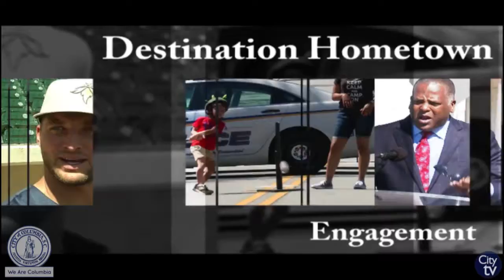Destination Hometown Weekend Watch | First Thursday: Through the Native Eyes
This week's Destination Hometown is excited to promote the Through the Native Eyes event hosted by the City of Columbia Art Center as part of First Thursday on Main! Come and see the artists at work as well as experience Ukrainian creativity, costumes, and music! Window to the Ukraine is FREE and will be from 6 - 8 p.m. at the Columbia Art Center on Taylor Street. Weekend Watch specifically informs citizens of weekend activities and events and is distributed every Thursday morning!

For more information please visit our If you would like to join the newsletter recipient list, please email pio.columbiasc.net.